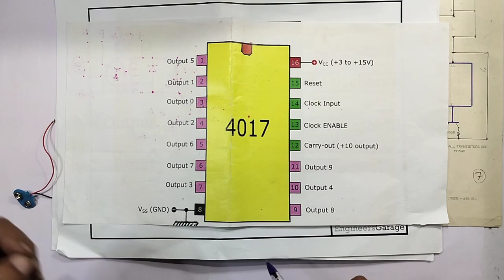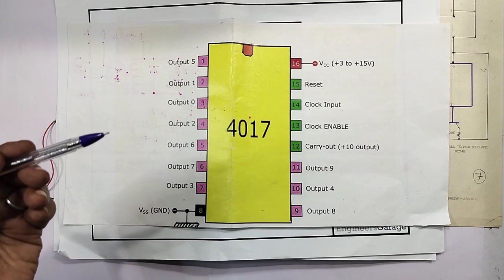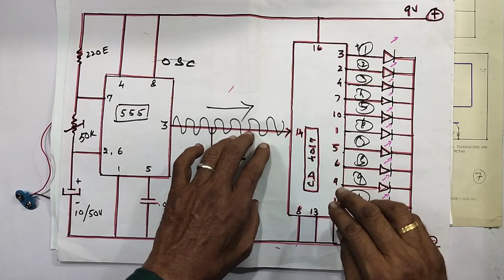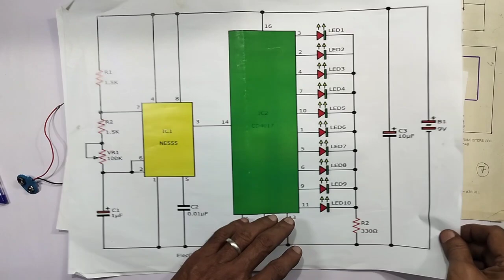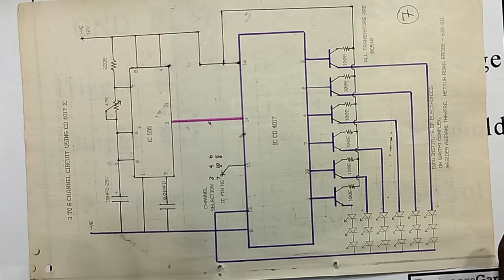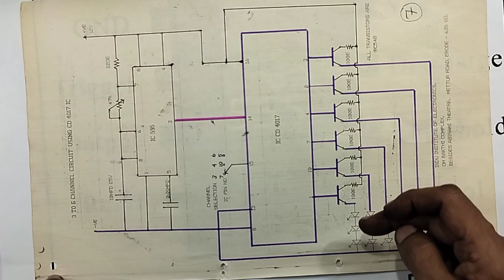6 CHANNEL RUNNING LIGHT DRIVER BOARD WORKING DEMONSTRATION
IN THIS VIDEO WE ARE EXPLAINING ALL DETAILS ABOUT...6 CH RUNNING LIGHT DRIVER BOARD WORKING DEMONSTRATION